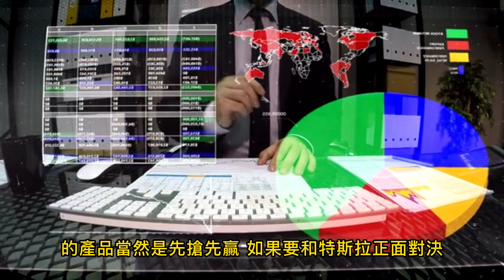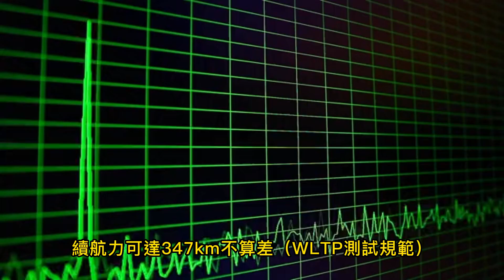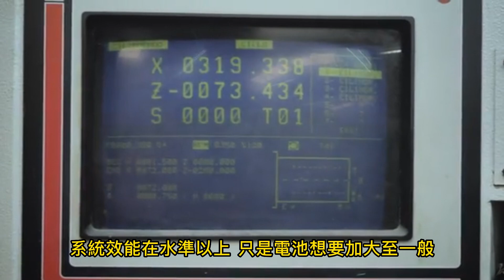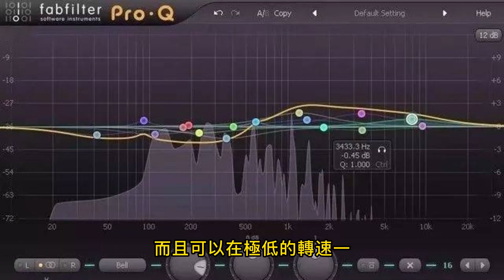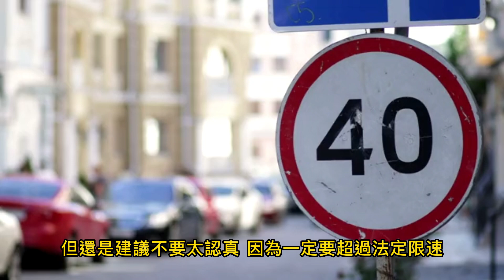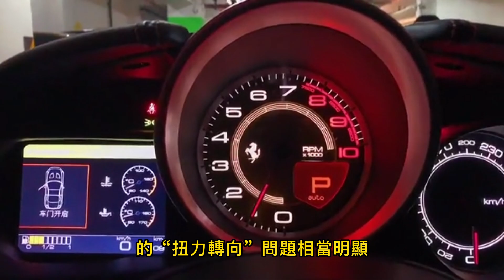雙龍電動車 電動車